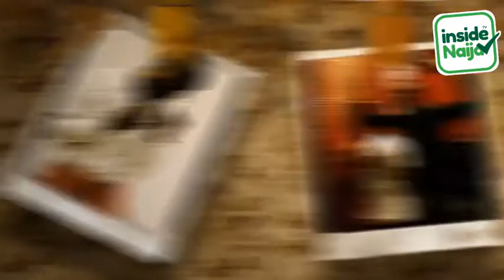The Artist Shaking The Nigerian Music Industry - Raheem Moses (Stroms)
This young talented artist is the next big act in the Nigeria music industry. In this interview he spoke about growing up and his experience so far.

INSIDE NAIJA: An insightful liberal platform that tells true-life stories of Nigerians from inside Naija. We impact lives through every story. Our goal is to provide every Nigerian, the platform to tell their stories. These great stories build awareness campaigns that inspire positive change